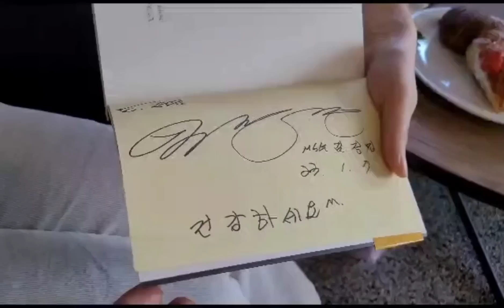DIA VLOG: ENCONTRO COM CANTOR FAMOSO, RESTAURANTE, RECEITA DE COOKIE FIT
VEJAM TAMBÉM😃